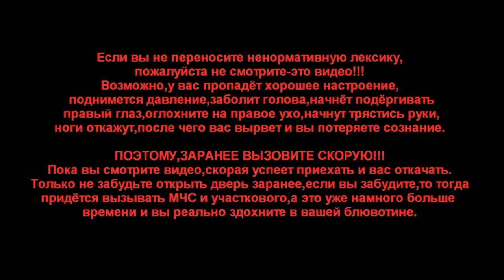IL-2 Battle of Stalingrad "Полёты на стрик" (MK.Mr.X)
3 вылета за миссию.Первый вылет 9 сбитых,его вы только что посмотрели.Второй вылет сбил мало и был сбит зениткой над филдом противника.
Итог: 22 сбитых-372 очка.
Это мало,будет больше.